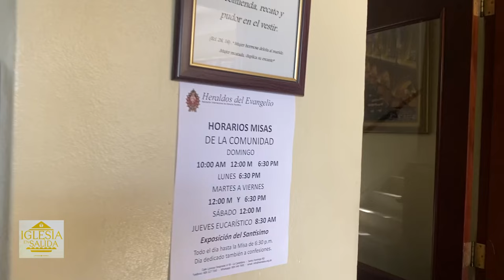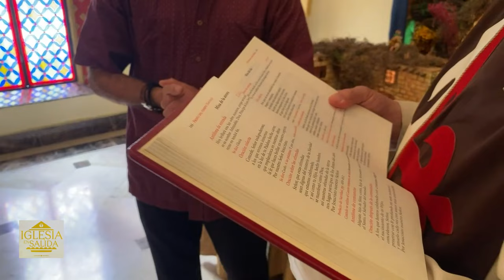Iglesia en Salida Explicación de la Liturgia de la Navidad con los Heraldos del Evangelio 2023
Gracias a los @heraldosdelevangeliordpor recibirnos en su Casa General en Santo Domingo.

Joy To The World de Audionautix tiene una licencia Atribución 4.0 de Creative Commons.